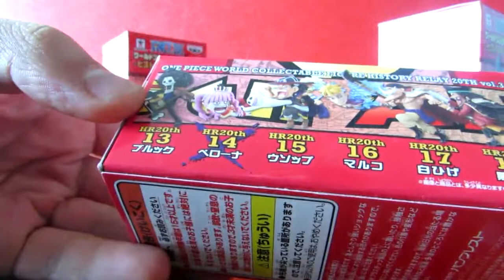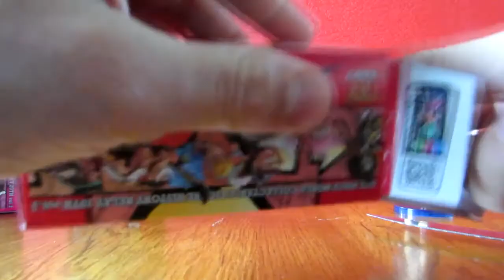Review/unboxing - WCF history relay vol2 - vol 3 - Franky/Perona/Usopp - One Piece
Bonjour les chat peau de paille on se retrouve l'unboxing de 3 WCF et on a monté un grade niveau qualité, si vous hésitiez, n'hésitez pas foncer les acheter, vous taper "Chatouille" et vous avez +5% sur tous les sites de ventes :p